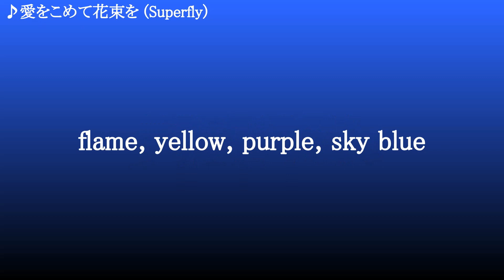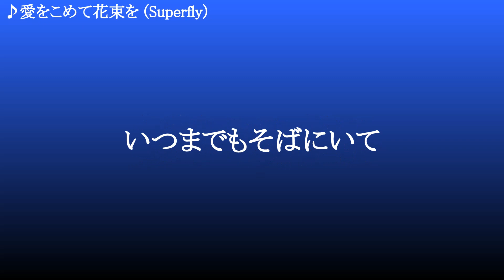愛をこめて花束を ／ Superfly